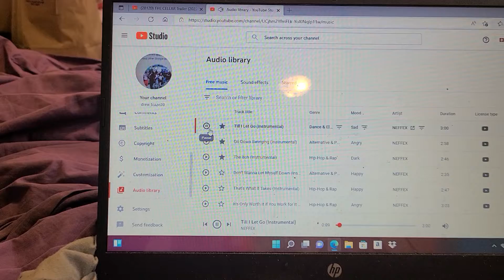THE CELLAR TRAILER 2022 ELISHA CULTHBERT THRILLER MOVIE TRAILERRR 🎬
Elisha culverts must survive this horror film